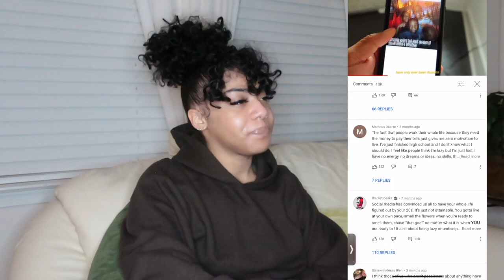I don't care anymore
Alyse Smith